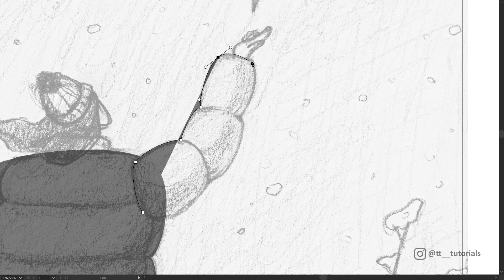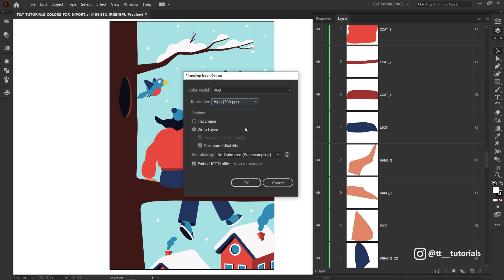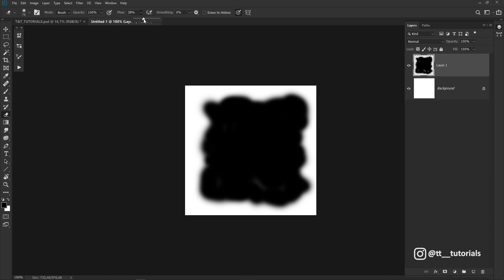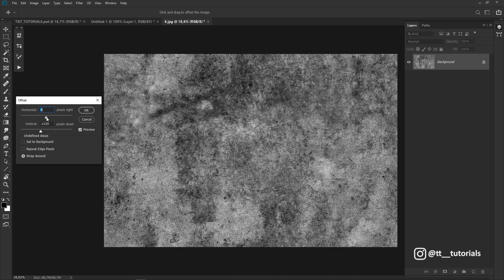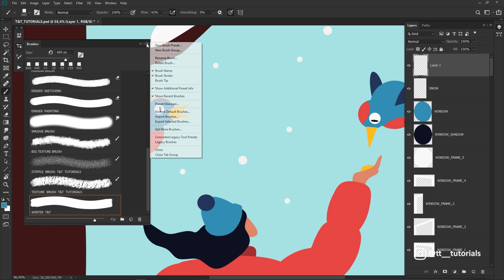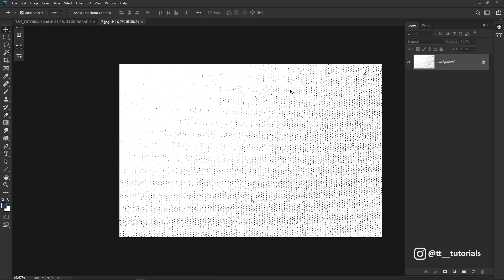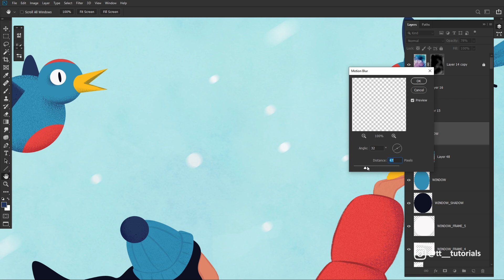Flat Character Design with texture | Illustrator and Photoshop Tutorial (Winter Illustration)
In today's Adobe Photoshop and Illustrator tutorial you'll learn how to create character illustration with texture. You'll learn how to create texture brushes and add eye catching details to flat character design, how to apply photo textures to flat character and how to through all the stages from sketch to finished flat style character illustration with texture in Photoshop.

I hope today’s illustration tutorial about flat character design in Illustrator and Photoshop will really help you out.

► VIDEO GUIDE:
0:00 Intro
0:23 how to draw sketch
01:00 how to trace sketch in Illustrator
02:24 how to export vector to Photoshop with layers
03:07 how to create a photo texture brush
05:12 how to use a photo texture brush
05:27 how to create a stipple (scatter) brush
05:46 how to use a stipple (scatter) brush
06:08 how to add noise
06:21 how to apply photo texture
06:58 how to add depth with lens blur
07:21 how to add motion to snow
07:35 workflow overview

► DOWNLOAD my sketch, color palette, image reference, 3 textures and practice all that you've seen in this video!